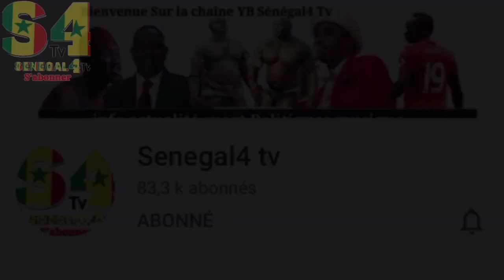Thiow lii dokh thi digueunté Sonko ak Bougane le pro leral nako